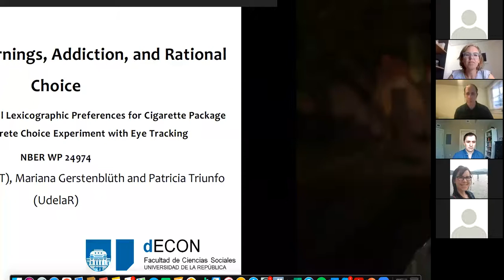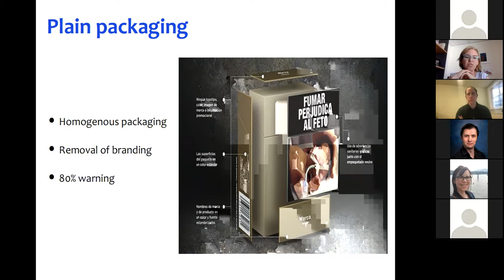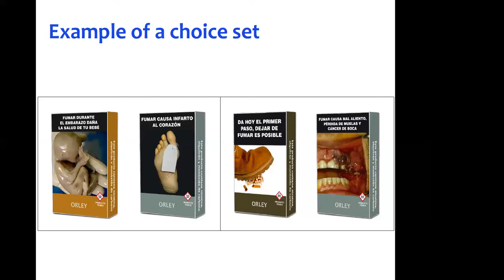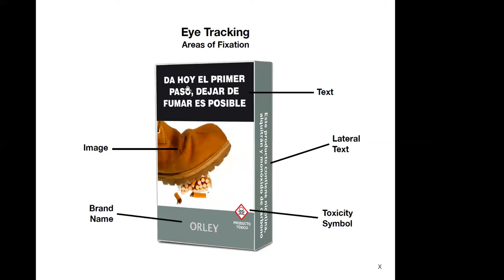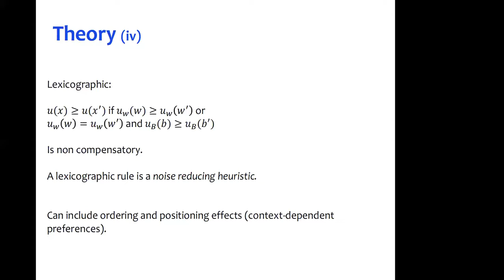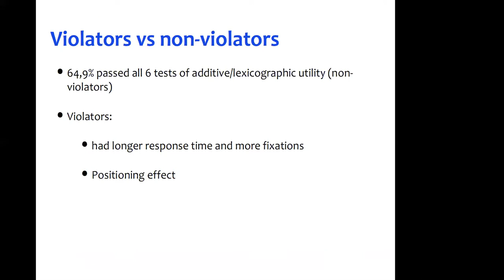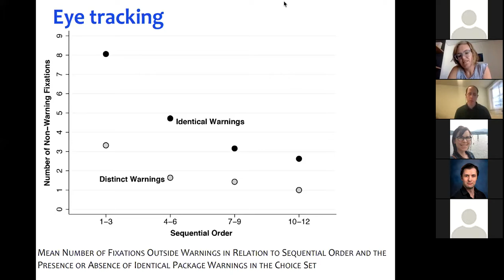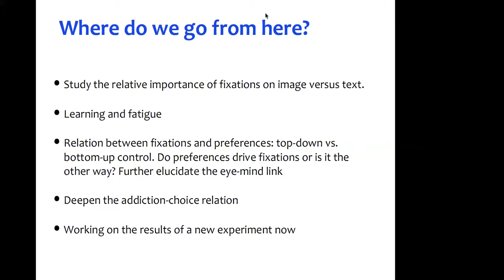Mariana Gerstenbluth, "Repugnant Warnings, Addiction, and Rational Choice" | TOPS #14 | Mar 18, 2021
Prof. Mariana Gerstenbluth of Universidad de la Republica
"Repugnant Warnings, Addiction, and Rational Choice"